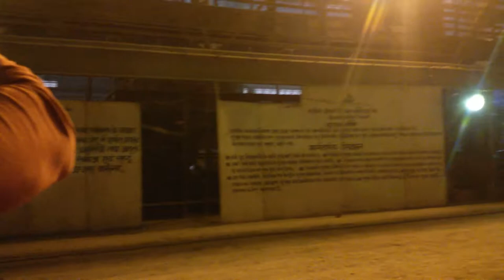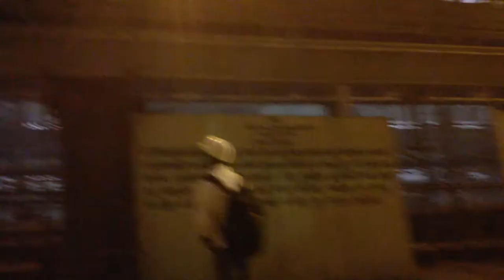Steel Melting Shop(Material poured back from Ladle)